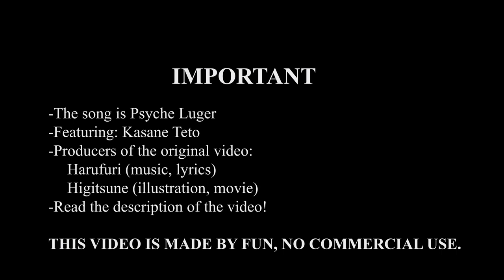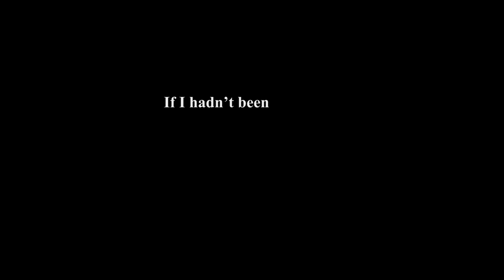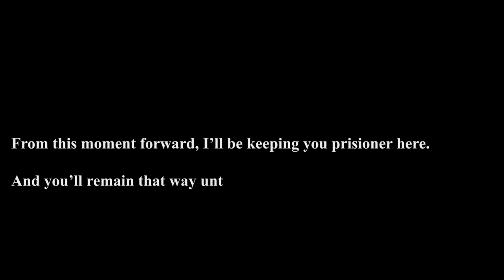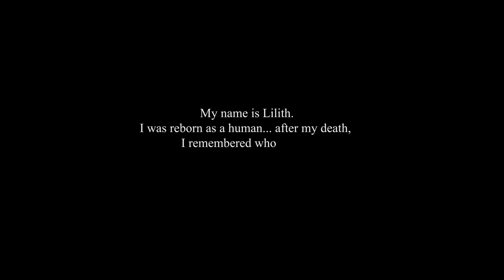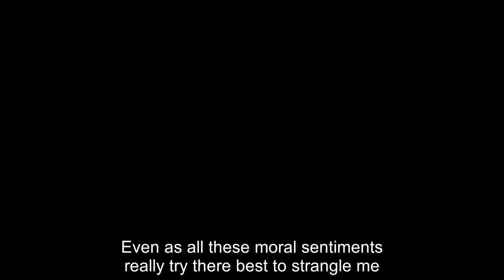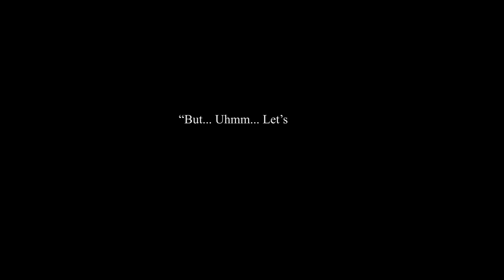[OBEY ME/SHALL WE DATE] Psyche Luger - Belphegor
First, the song is Psyche Luger [Harufuri (music, lyrics) Higitsune (illustration, movie)].

THIS VIDEO IS MADE BY FUN NO COMMERCIAL USE.

THIS VIDEO CONTAINS  S P O I L E R S  from Lesson 14-15-16, i don't recommend you watch this video if you didn't finish the mentioned  Lessons.

Since I heard this song I thought: "This is so Belphie, I need to make a video about him". I like making the illustration, specially the sad Belphie and pic of my angry MC. Making this video was easier than my last video (I'm Hungry) but I don't like the result to be honest... I think it is strange... i tried to animate Belphie's mouth but i don't think i made a good jorb orz.

I hope improve with the time... I hope you like this strange video 😓.

PS: Does anybody knows Japanese? I want to make another video (main character Luci) but i don't have the translation of a song :(  ...